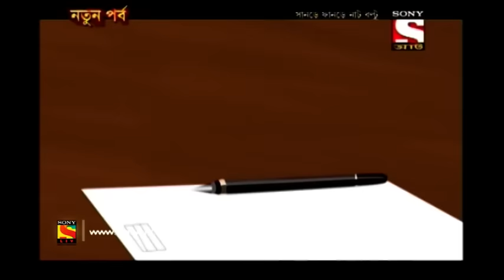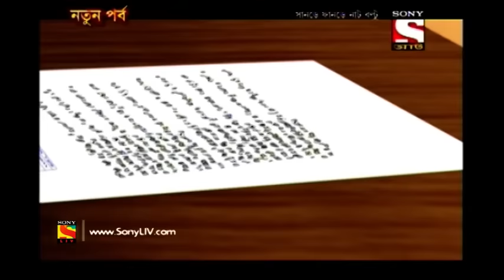নয় ছয় | Nut Boltu | Bangla Cartoon | Episode - 345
Episode 345 -
All the students are tensed as it is time for their exam. They get even tenser when they get to know that their invigilator is none other than an elderly teacher whom they fear the most. The teacher tries to discipline the class and makes them aware that any form of non-disciplinary acts such as cheating will not be permitted.